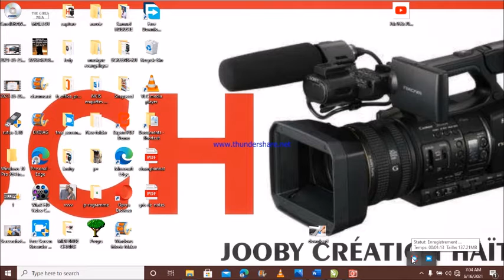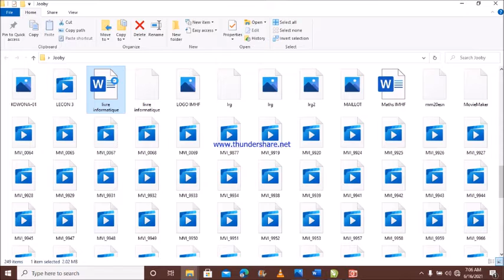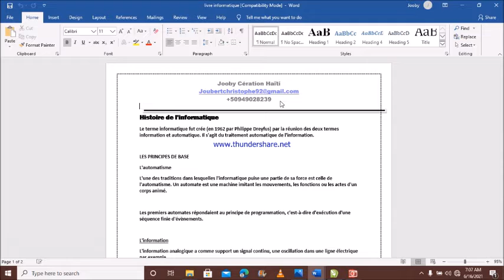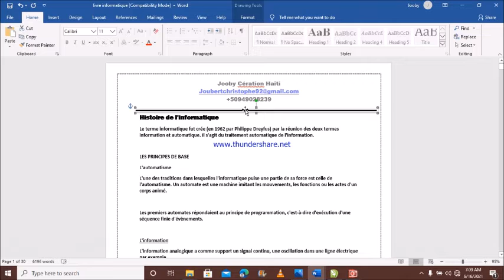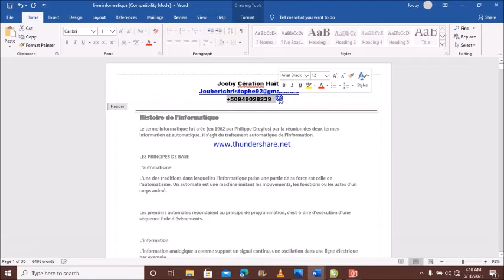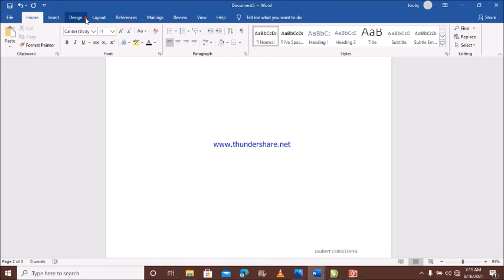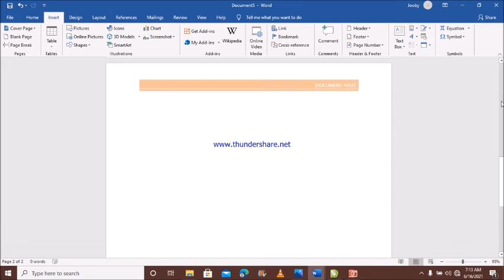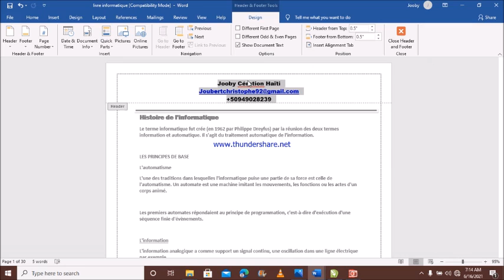comment ajouter Entete et pied de page dans un document word?